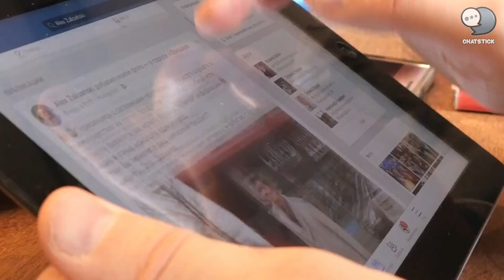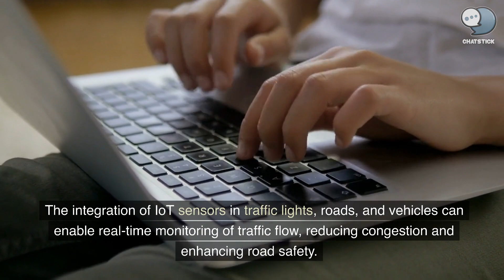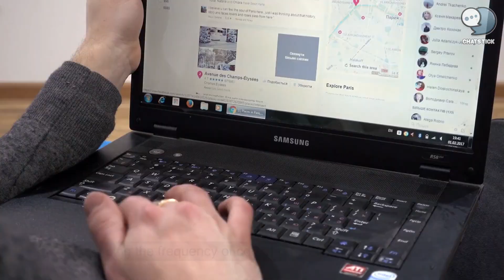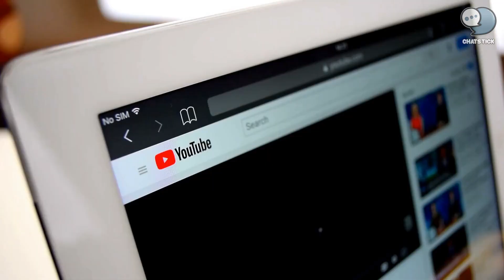The benefits of the internet of things for smart cities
In this video, we explore the benefits of the internet of things for smart cities. The internet of things, or IoT, is a system of interconnected devices, sensors, and objects that communicate with each other through the internet. By integrating IoT technology into urban infrastructure, smart cities can become more efficient and sustainable, enhancing everything from traffic management to healthcare.